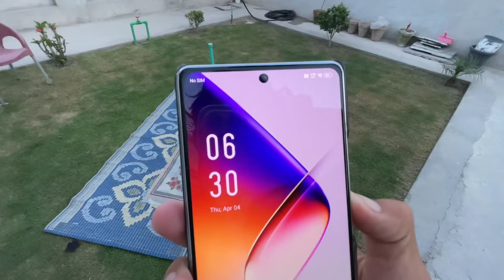Welcome to our new Home 🏠 Iftaar with susral